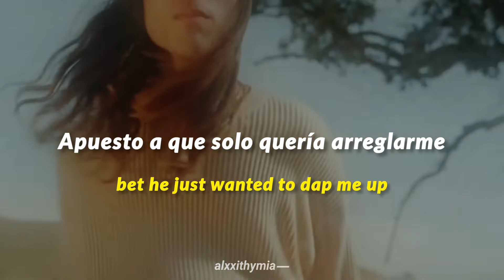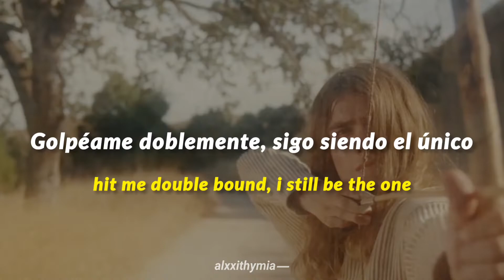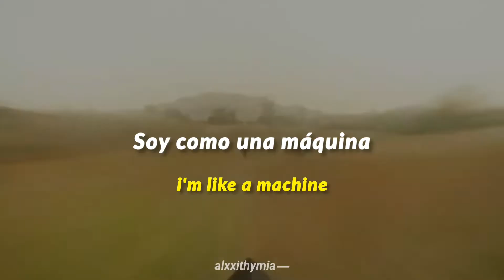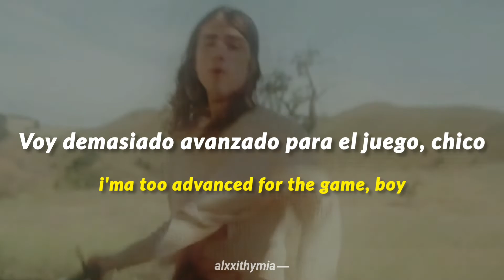brakence - caffeine (sub. español & lyrics)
Producida por gabby start & brakence

✦ brakence ✦

Lyrics:

How this shit ain't obvious to you?, I'm not even 21
My music be the snobbiest, somehow I'm still gonna get it done
And I don't do this for the audience, hold me down, I already won
I know I'm dope as fuck, I guess I'm glowing up, oh

(You are watching a master at work)
(Quiet on set)
(Quiet on set!)
(I'm using my imagination)
Oh, oh!!

I blow out my chakras, I don't need no doctor
I be sipping straight black whipping out the Honda
I be spitting this shit too fast, I can't keep a saunter
I'm gonna give away excess cash, greed will fucking haunt you

A bad bitch with the messy hair
Yeah I've been on my own shit and I never cared
So done with the good for nothing
The "why so self assured? you're bluffing."

It's all personal
If I fuck with your shit you better take it personal
I'm murdering any beat you send me cos I'm versatile
But if I don't like your shit then you won't get a verse at all
I came to vibe, bet he just wanted to dap me up
And I don't fuck around
Boy, I'm leaving that beat deceased, put it underground
I'm just putting in elbow grease taking back the crown
I'm just making a masterpiece from my daddy's house
(Of course)

I know I'm dope as fuck, I guess I'm glowing up

I know I'm dope as fuck, I guess-
(Don't stop)

Hit me double bound, I still be the one
This shit going south, I still see the sun
In the here and now, I ain't gonna run
To a savior or a harbor or a haven

Dope shit's never on purpose
Tryna keep it controlled is so worthless
Still in my prime but it's like I ain't been before
Cos I'm never on time, gotta let that shit find me

Give me a moment
I'm dizzy off the sound cos I mix it potent
So then I break it down into its components
You do it for the crowd? That's a bad omen, omen

I know I'm dope as fuck, I guess I'm glowing

Truth is getting obvious to me, I'm not even 21
The music be the snobbiest, somehow I'm still gon get it, get it
The audience hold me down, I already won
Dope as fuck, I guess I'm-

Hands start to shake and I'm thinking rapidly
Bitch, I'm seeing the truth in my circle just like it's alchemy
Don't get in the booth till the beats are defying gravity
Ears been fuckin blessed with a curse to be the best on the Earth

It's non-duality, the way I lose myself in the method
If the strategy is solid I'ma beat it to death
I'm like a machine, I'm digging out dopamine
You're never gonna find it, keeping it quiet
Stay up all night and make the hardest shit you've ever seen

I don't fold under pressure
Yeah, whether manic love or depression
Every body-mind shift I'm growing the vessel
Half these motherfuckers feeding off my essence
Yeah, brew too cold, they need a refresher
Yeah, I'm gon wield this art like a weapon
'Cause I'ma seeing past all the bullshit
Pit me on the pulpit
Pick it out, it's only my perception...

Now I decide
So use this shit as guide
When making that fucking type beat
And good luck finding anyone like me
I got the whole scene weighing on my psyche
Cos I'm desperate for progression
Bring it closer to perfection every session
When we linking? Uh
Pain poised when I make noise, cap get diminished
I'ma too advanced for the game boy, I'ma need a minute
(Truth)

No tengo los derechos sobre la música.
Todos los creditos a los artistas.